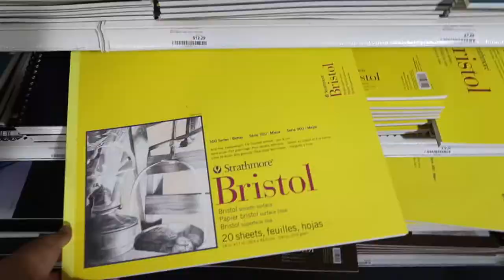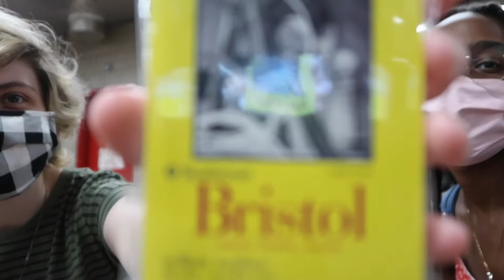National Ice Cream Day | HeyJay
Did we celebrate national ice cream day by getting frozen yogurt?? Yes. Yes we did. Enjoy this short video of Jackie & I celebrating National Ice Cream Day before she had to leave to go back home

Had some issues so I couldn't post on Wednesday, but I really wanted to get this video up so enjoy this Friday Video! Still expect a  video on Sunday !